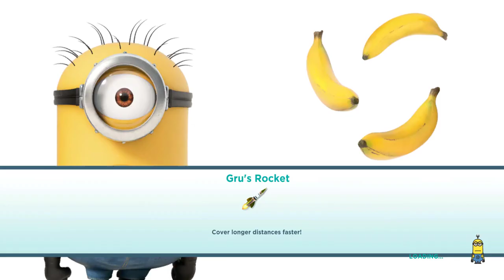Despicable Me: Minion Rush - Part 1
This game allows multiplayer play and is not subject to Xbox Live Family Settings. Microsoft shares User IDs and gamertags.

The game requires an Internet connection for download and updates, and other features including playing with friends, making in-app purchases and watching advertisements.

If you install this game, you understand and agree that Microsoft may share your User ID and gamertag with the game publisher to enable game features. This game includes multiplayer features with online interactions that are not subject to Xbox Live Family Settings. These features may include the following interactions with other players online:

• Send and receive game invites;
• Play cooperatively or head-to-head;
• Send and receive in-game text messages;
• Communicate via in-game voice chat.

for information on settings it may enable.